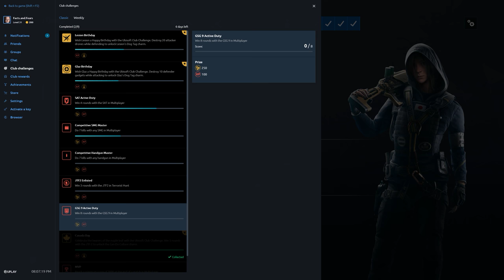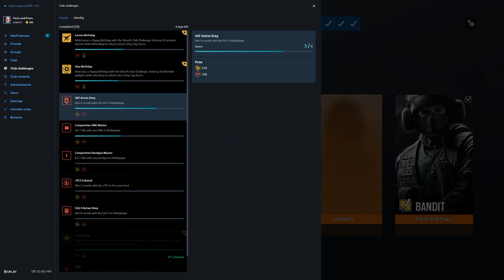Rainbow Six Siege + Part 2408 + Tower TDM Bomb + Operation Para Bellum pcgaming crew